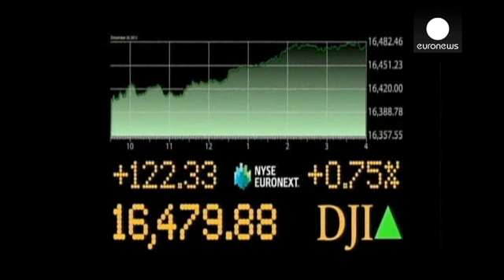Sixième scéance consécutive de hausse à Wall Street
A Wall Street, le Dow Jones a enregistré sa sixième séance consécutive de hausse, ce qui...

A Wall Street, le Dow Jones a enregistré sa sixième séance consécutive de hausse, ce qui n'était pas arrivé depuis le mois de mars. Les derniers jours de décembre sont historiquement plutôt bons sur le marché américain, mais la bonne nouvelle du jour, c'est la baisse plus importante que prévue des inscriptions au chômage la semaine dernière.